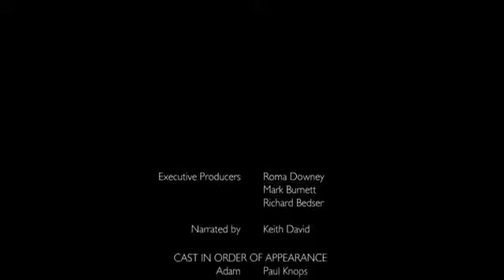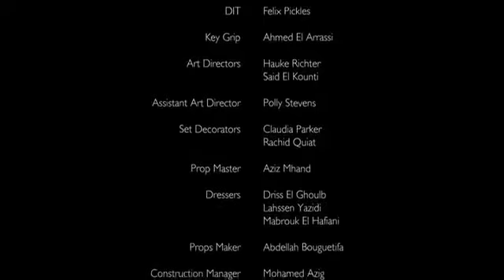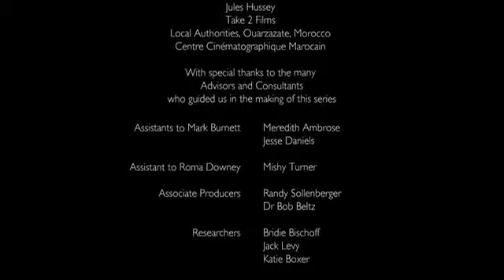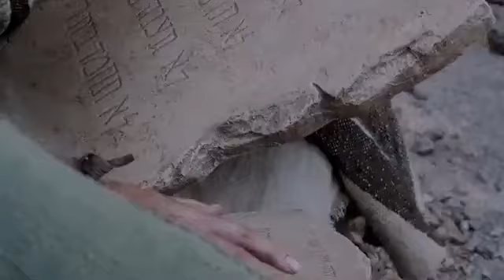3 Jesus Christus DIE BIBEL Teil 1 2 Johannes Evangelium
Liebe Brüder und Schwestern. Dieser biblische Film ist immer noch ein kommerzieller Film, daher gibt es Dinge, die möglicherweise nicht so sind, wie es die Heilige Schrift sagt. Warum stellen wir diese Filme dann auf diesen Kanal? Ganz einfach, um Menschen dabei zu helfen, sich Grundkenntnisse der Heiligen Schrift anzueignen und zu unterhalten. Aus diesem Grund haben wir auf diesem Kanal vollständige Übersetzungen der Bibel und wir laden auch tägliche Texte in verschiedenen Sprachen für ein tieferes Studium des Willens Gottes und seines geliebten Sohnes Jesus Christus hoch.